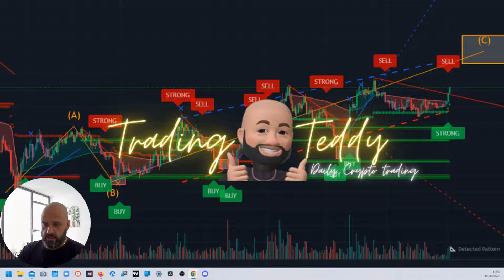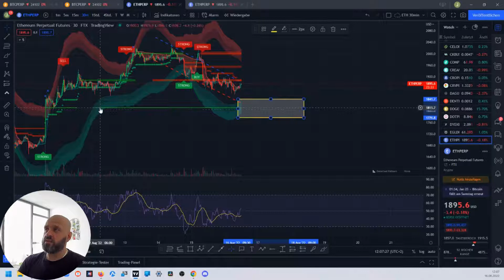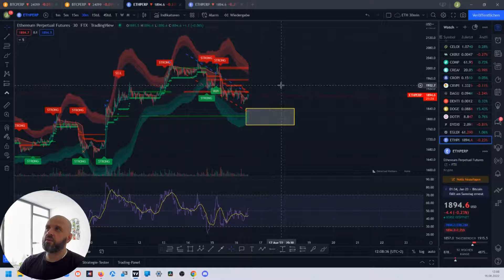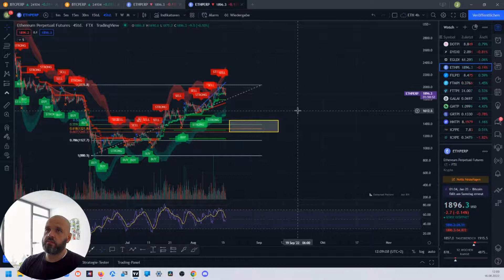Bitcoin und Ethereum Update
Geht der Bitcoin rauf oder runter? Kauforder wieder gelöscht! Warum? Das erfahrt ihr hier!